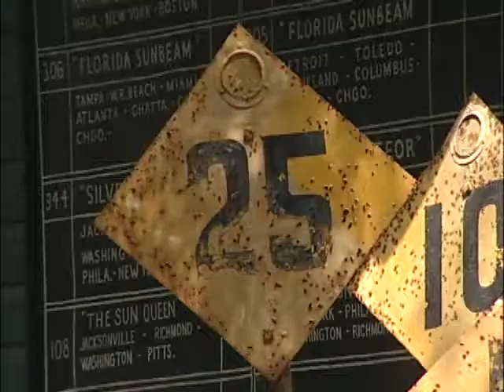one min promo for Heritage village Largo FL